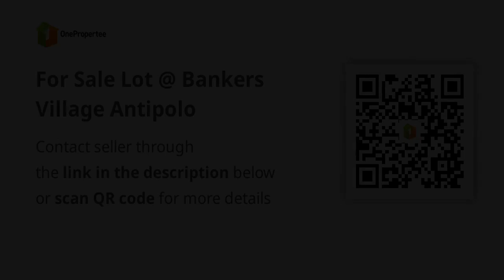For Sale Lot @ Bankers Village Antipolo